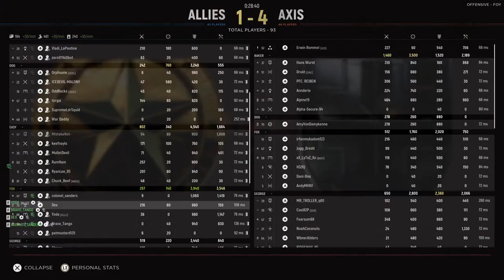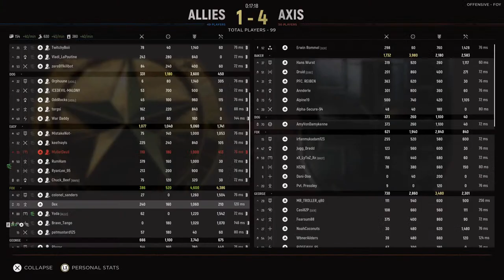Hell Let Loose Friday Night Shooting with the Gang! Saint Marie and Defence on Foy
A quick seige of Saint Marie Du Mont and then onto a defensive round on Foy. After some brilliant digging in by the squad, and the whole team, we succumbed to defeat on the final objective. and then the game crashed. Typical HLL!